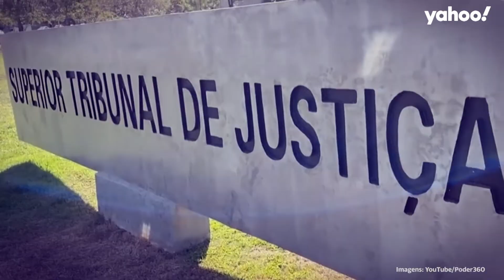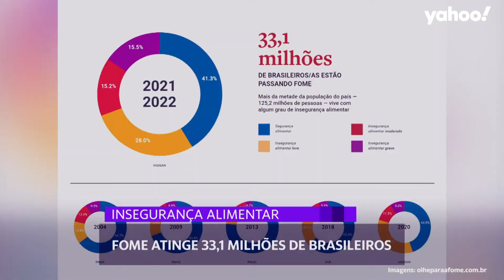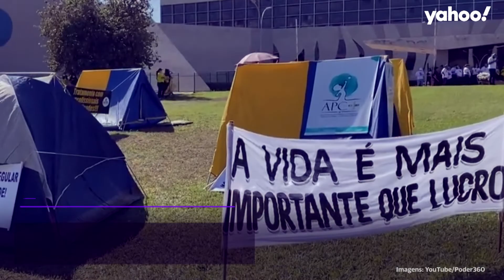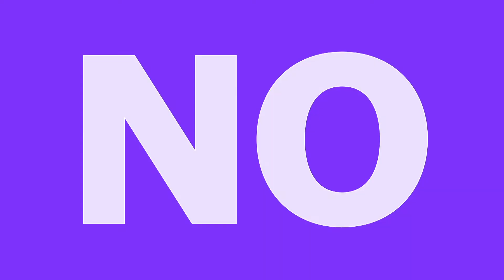Indigenista e jornalista desaparecem no AM e fome atinge 33 milhões no país: as notícias da semana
Indigenista e jornalista ameaçados desaparecem na Amazônia. Fome avança no Brasil e atinge 33 milhões de pessoas. STJ decide que planos de saúde devem cobrir apenas tratamentos listados pela ANS. Bolsonaro avalia como positivo o primeiro encontro com Joe Biden. E Eletrobras é privatizada com oferta de 33 bilhões na bolsa.